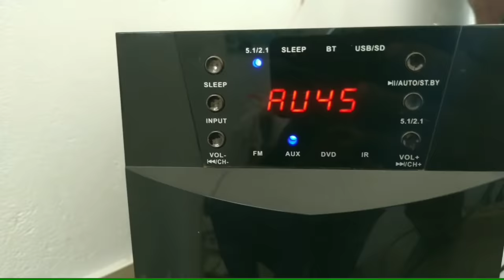How to make Simple MiC, at home . simple circuit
Make MiC

At home

Tools
Resistor 1k
Condenser mic
9v battery